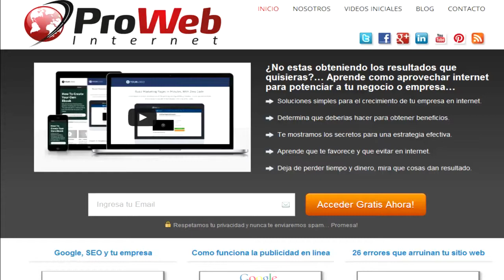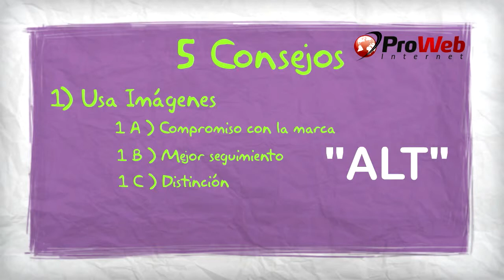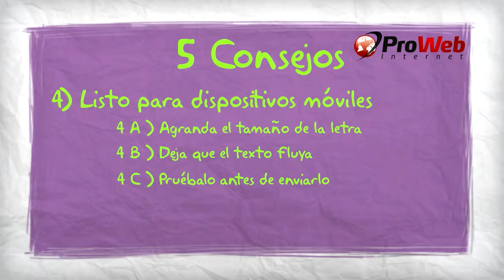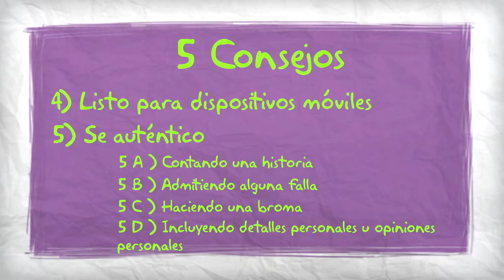Newsletters - 5 cosas que mejoran los newsletters de tu empresa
Ve a para ver este video en nuestro sitio web.

No importa cuantos fans tu empresa tenga en Facebook, tampoco importa cuantos seguidores tengas en Twitter, el email marketing sigue siendo la herramienta más poderosa para generar ganancias directas. A la vez los lectores con el tiempo se van poniendo más selectivos y sino aplicamos las mejores técnicas, la tasa de apertura de nuestros correos va a ir bajando. En este video te vamos a mostrar 5 cosas que van a hacer que tus newsletters sean un éxito y que tus lectores se queden pidiendo por más. Vamos a verlo.

Antes que nada, si recién te estás iniciando en el tema, te recomendamos que primero vayas en nuestro sitio web a la sección de videos iniciales y mires "Email Marketing, Que es como funciona y cómo puede aprovecharlo tu empresa" y ahora si pasemos al video de hoy.

Vamos a comenzar con los 5 consejos
Cuando tu empresa envíe un email a su base de datos asegurate que:

1. Usas imágenes

Si no usabas imágenes en tus newsletters, es hora de empezar a hacerlo. Se que piensas "para que voy a poner imágenes si la mayoría de los servicios las bloquea por defecto...", pero los usuarios tienen forma de activarlas con un click, sólo hay que darles una buena razón, si nunca incluyes imágenes nunca la van a tener. Las imagenes te dan:

A- Compromiso con la marca.

B- Mejor seguimiento (ya que con las imágenes es como se sigue la tasa de apertura y si no los acostumbras a que tus correos tienen imágenes nunca se van a interesar por verlas).

C- Distinción, usa imágenes que te diferencien de tu competencia.

Para que tus usuarios activen las imagenes hay que pedirselos y otra buena manera es usando el texto ALT y que en cada imagen diga "si no puedes ver esta imagen, actívala al principio de este correo"

2. Incluye contenido exclusivo.

3. Se consistente.
Al público le gusta la previsibilidad, envía tus newsletters siempre el mismo día de la semana y mantiene la estructura gráfica en cada email, esto no quiere decir que no puedes hacer cambios de vez en cuando pero por lo general trata de ser consistente y así serás parte de su rutina.

4. Listo para dispositivos móviles.
Los celulares y tabletas ganan cada vez más terreno, hay que incluir a los correos en esta adaptación hacia las nuevas tecnologías. Asi que para eso:

A) Agranda el tamaño de la letra (así será más fácil de leer).
B) Deja que el texto fluya, haz que el link este después de un párrafo, no en el medio.
C) Pruébalo en tu dispositivo móvil antes de enviarlo. Usa el tuyo o pide uno prestado, te vas a sorprender cuán distinto aparece y podrás darte cuenta de algún problema.

5. Sé auténtico.
Que sea un correo de negocios  no quiere decir que tiene que parecer una pieza promocional mecánica. Para inyectarle personalidad hay que redactarlo como si fuera para un amigo, lo puedes hacer por ejemplo:

A- Contando una historia.
B- Admitiendo alguna falla.
C- Haciendo una broma (que no sea forzada).
D- Incluyendo pequeños detalles personales (si es apropiado).
E- Incluyendo opiniones personales.

Las cosas cambian rápido, es importante mejorar y diferenciarse de la competencia.

De los 5 consejos que te dimos elige uno y aplícalo este semana.